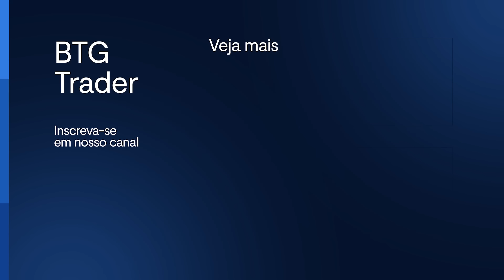NADADOR OLÍMPICO e TRADER? Como CAIO PUMPUTIS alcança sua ALTA PERFORMANCE | Trader Talks #58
No episódio #58 do Trader Talks, Caio Pumputis compartilha sua trajetória no mercado financeiro e no esporte. Assessor de investimentos na EQI e atleta profissional do Esporte Clube Pinheiros e da Comissão de Desportos do Exército, o economista e administrador fala sobre a importância da competitividade, resiliência e dedicação – habilidades desenvolvidas pela natação – para a vida pessoal e profissional.

Hosts: Lucas Claro (@lucas.mclaro) e Lucas Costa (@lucascostaat)
Convidado: Caio Pumputis (@caiopumputis)

Aprenda Day Trade e opere com quem realmente vive na pele o que ensina.

O BTG Trader é o seu canal de informação e educação sobre análise técnica e Day Trade. A nossa missão é elevar as suas operações e te ajudar em suas estratégias. Aqui você conta com os analistas do BTG Pactual, o Maior Banco de Investimentos da América Latina e tem acesso as melhores análises da nossa premiada área de Research.
👉 Está esperando o que para ser um Trader no BTG?

Corretagem zero para Day Trade em ações e minicontratos e plataformas profissionais grátis.